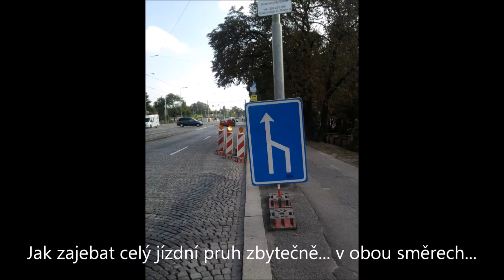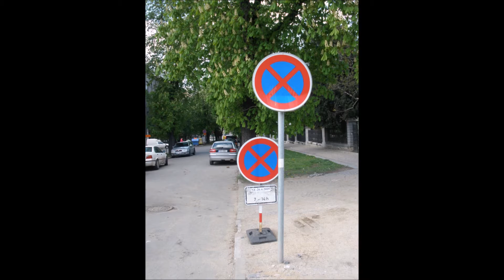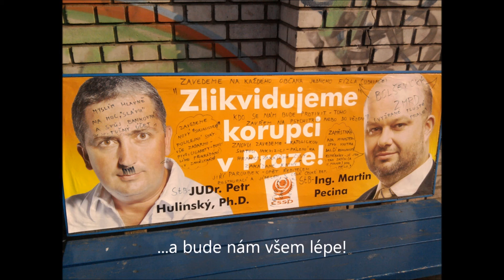Peklo na silnicích: Let's Play #1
Tento příběh je smyšlený, všechny postavy a události vyobrazené v tomto videu jsou čistě fiktivní. Jakákoli podoba se skutečnou událostí nebo osobou, ať již žijící nebo nežijící je čistě náhodná. Ve videu se mohou padat sprostá a jiná slova, gramatické chyby a překlepy... takže by se na něj neměl nikdo dívat!